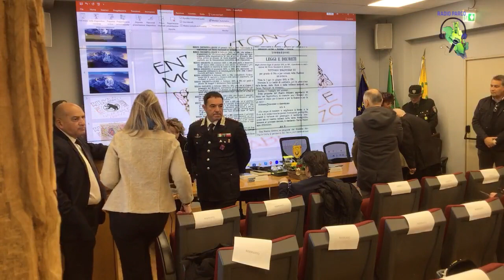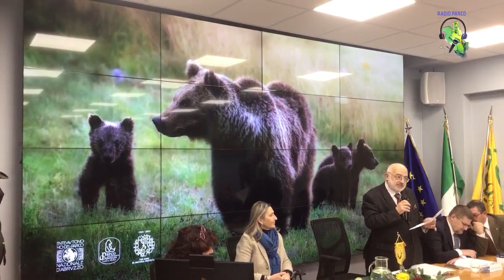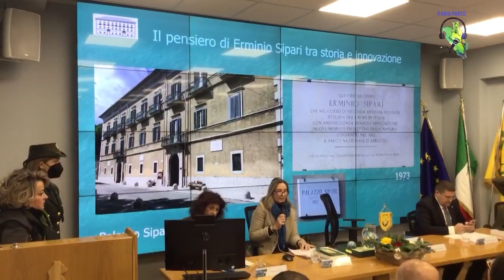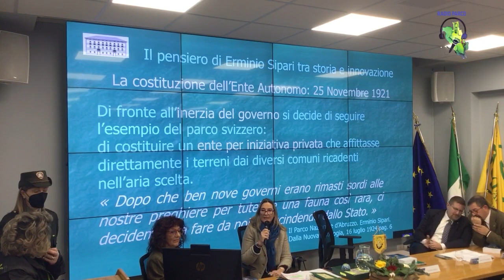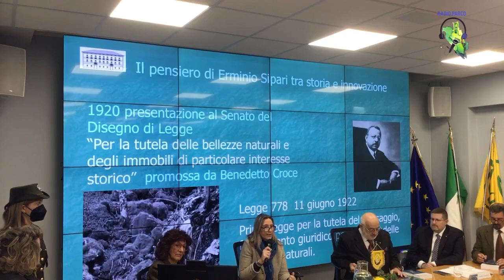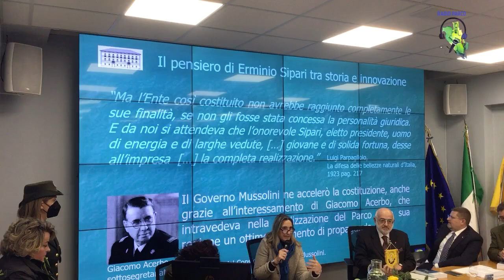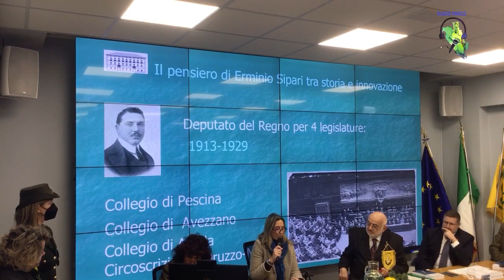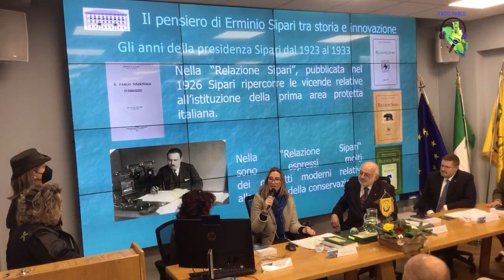100 anni dall’istituzione del Parco Nazionale d’Abruzzo. Convegno celebrativo - Pescasseroli,11/1/23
Convegno "100 anni dall'istituzione del Parco Nazionale d'Abruzzo", dal Centro Natura del PNALM a Pescasseroli.

Apertura del Direttore del Parco, Luciano Sammarone e del Presidente del Parco, Giovanni Cannata.

Saluti istituzionali:
- Giuseppe Sipari, sindaco di Pescasseroli
- Antonio Di Santo, Presidente della Comunità del Parco
- Marco Marsilio, Presidente Regione Abruzzo
- Roberto Di Baggio, Consigliere Regione Molise

Interventi:
- "A 100 anni dall'istituzione del Parco"
Giovanni Cannata, Presidente del Parco

- "Il pensiero di Erminio Sipari: tra storia e innovazione"
Simona Orsello, Fondazione Erminio e Zel Sipari onlus

- "Una legge regionale dedicata al Centenario del Parco
Roberto Santangelo, Vice Presidente Consiglio Regionale d'Abruzzo

Modera l'incontro il Direttore del Parco, Luciano Sammarone

Pescasseroli, mercoledì 11 gennaio 2023, ore 10:30.